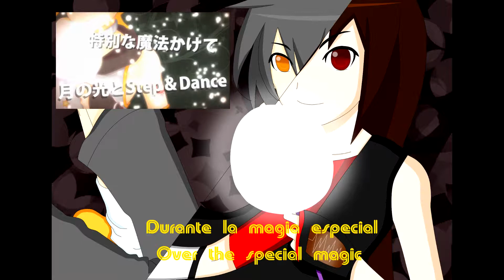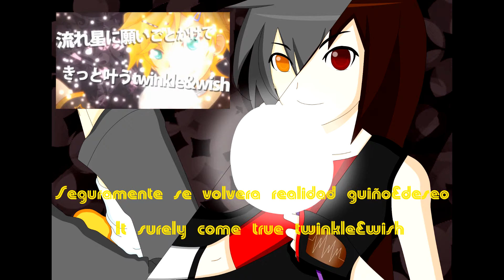【UTAU】 トゥルリラタリラトゥルラ 【Raine Reizo & Kyoukine Nairu】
Minna-san~ he vuelto cn otro video c:
estoy intentando usar el tiempo para subir bastants videos :/
esta vez es un cover cn reizo~ (ya habia subido una cancion cn rena asi q me faltaba una con el :w:)
Sin mas, espero que les guste~

Original: GigaP (Kagamine Len APPEND)
Vocals: Kyoukine Nairu & Raine Reizo
Subtitles: AldiYSusLocuras21
Ust: rokurin122
Illust: AldiYSusLocuras21
Raine Reizo belongs to UtauReizo/Kream
Kyoukine Nairu belongs to me (AldiYSusLocuras21)